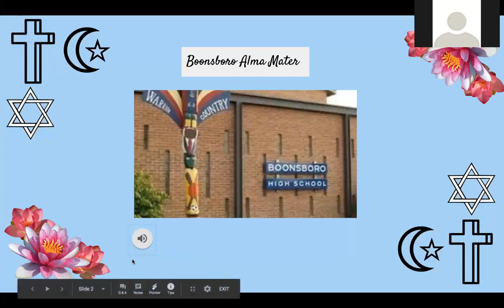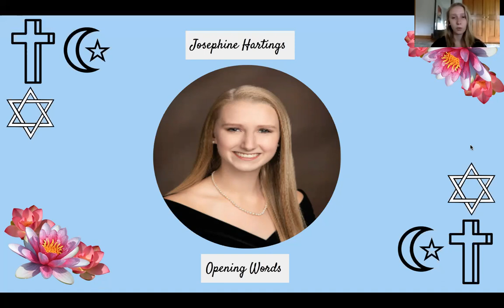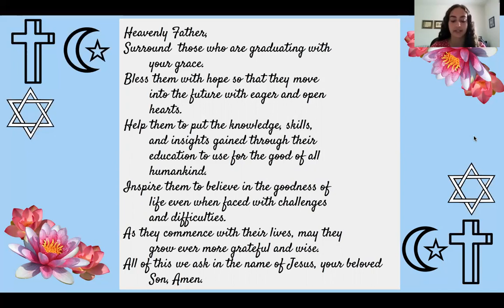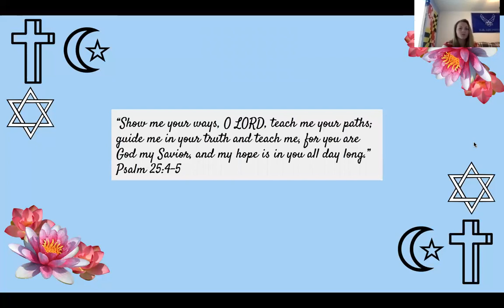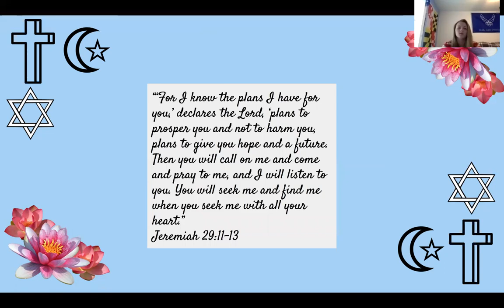Class of 2020 Baccalaureate Service